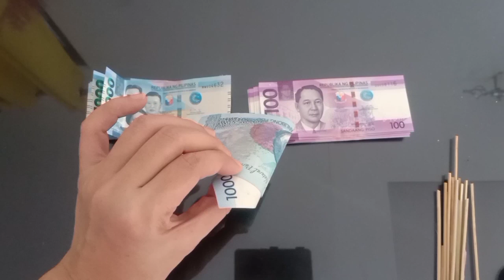Diy money bouquet